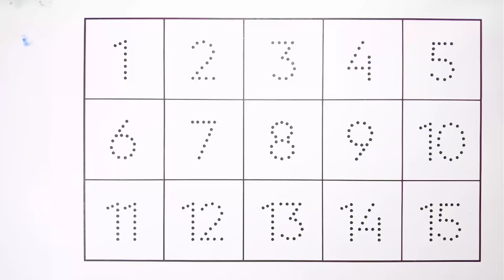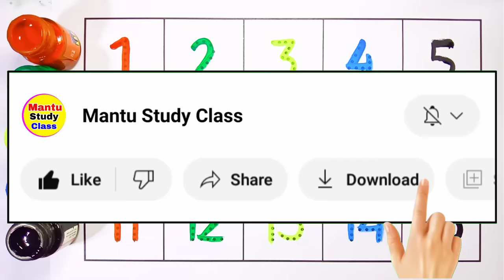Learn to Counting 1 to 100 | 123 numbers | one two three, 1 से 100 तक गिनती, 1 to 100 Counting